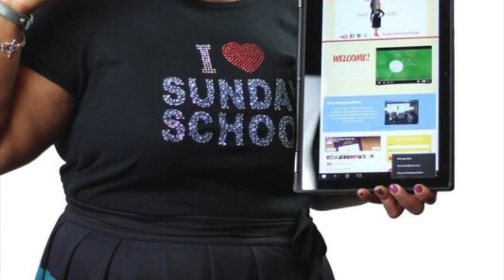🙏🏾🎉📚📝✏️ Sunday School Lesson Highlight: Solomon Dedicates The Temple March 18, 2018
Cost: Pay What YOU Want for my notes!

Solomon Dedicates The Temple

Bible Basis: 2 Chronicles 7: 1-9

Bible Truth: The presence and the glory of the Lord filled the Temple through fire.

Memory Verse:  "And when all the children of Israel saw how the fire came down, and the glory of the Lord upon the house, they bowed themselves with their faces to the ground upon the pavement, and worshipped, and praised the Lord, saying, For he is good; for his mercy endureth for ever."  2 Chronicles 7:3

Lesson AIM:  That we will AGREE with being thankful and worship God; ASPIRE to worship Him in both simple and grand ways; and PLAN a celebratory worship service to celebrate God's promises.